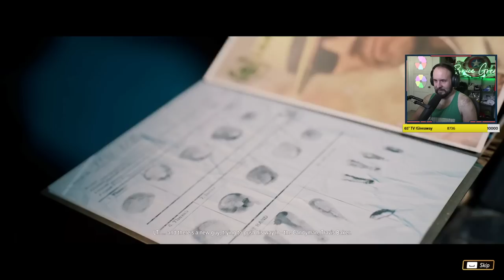This game uses AI as Voice Actors (w/Lawrence)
If Crime Boss Rockay City looks interesting to you, use my Epic Games Creator Code: BRUCEGREENE when you buy it. And if you don't buy it, enjoy the video!